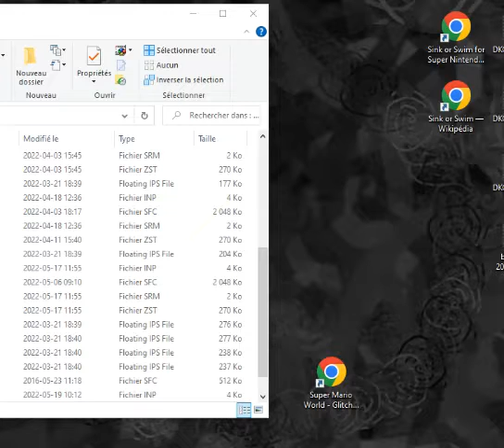SMW Yoshi's island 2 Glitch and Playarround